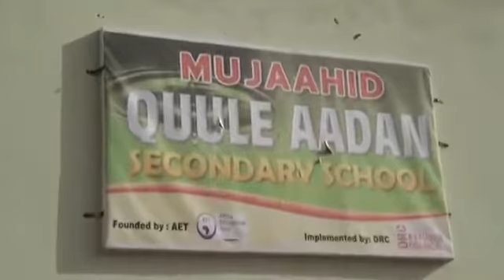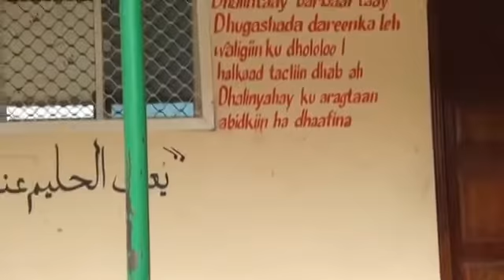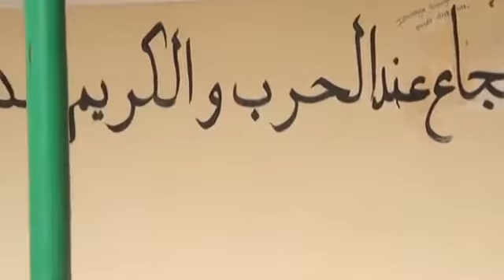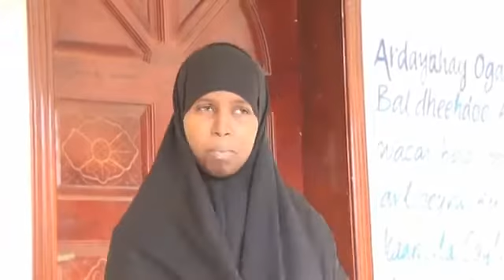DUGSIGA SARE EE QUULE AADEN OO LA DHAGAX DHIGAY